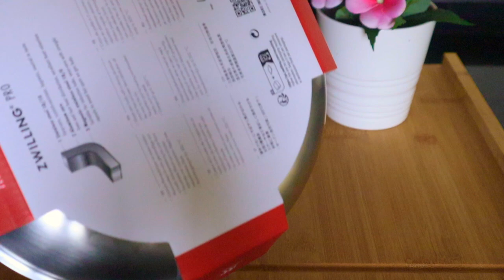Unboxing and trying out my NEW Zwilling PRO Frying stainless steel Pan. Frying and making sandwich.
Dear friends,
 I finally got new Zwilling frying pan which was on my list for awhile, so here is trying out and quick breakfast for school or uni days.

Hope this video will be helpful for everyone.

Bon appetit.